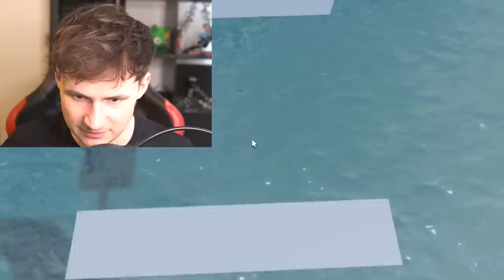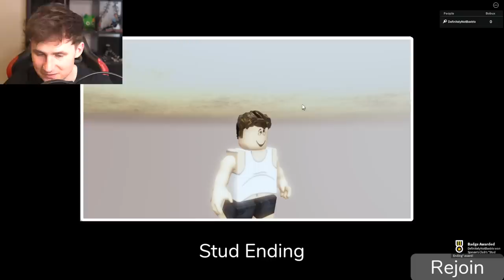Tango Mangle Becomes Smart - ALL ENDINGS UNLOCKED!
Use CODE: BAXTRIX
Thanks!